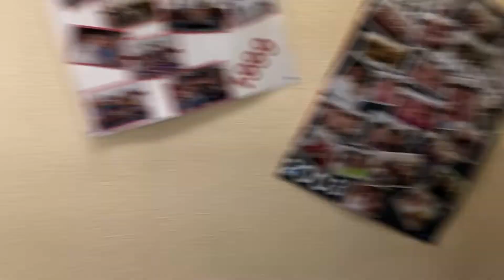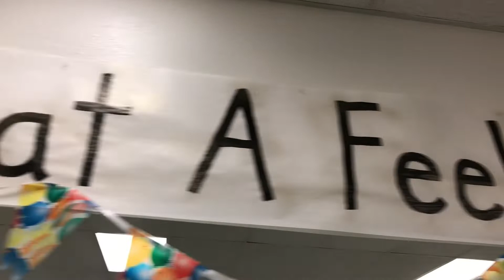DIA Closing Video 2018 | Better When I'm Dancin'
Song: "Better When I'm Dancin'"" - Meghan Trainor
Album: The PEANUTS Movie Original Motion Picture Soundtrack

Video for inspirational purposes only.

The rights of the song(s) are held by the respective artist(s), producer(s) and /or record labels(s)